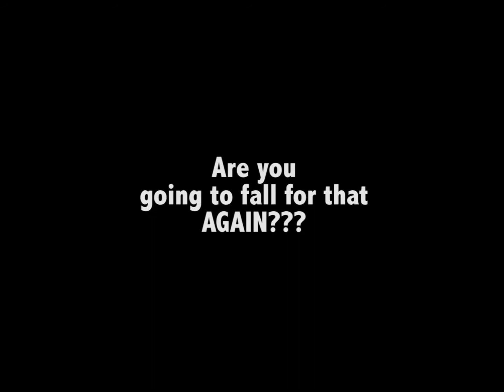My Ron Paul Endorsement Video, From Jan. 2012 (South Carolina)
I made this video just after the state primary in SC.